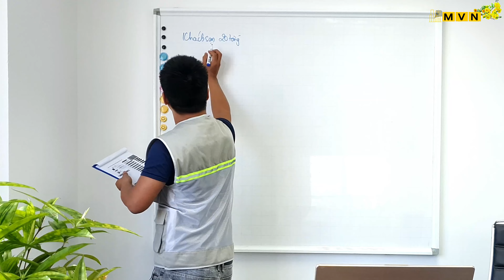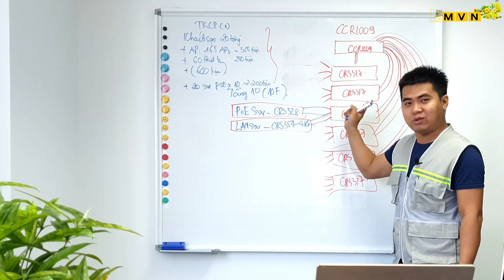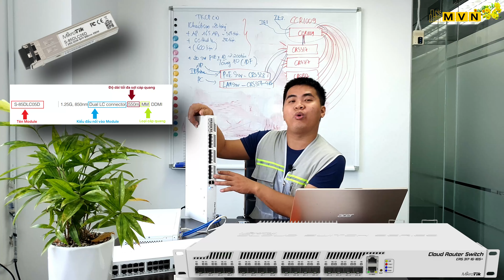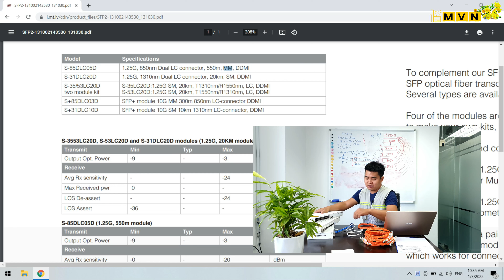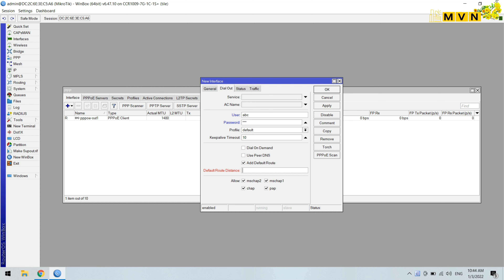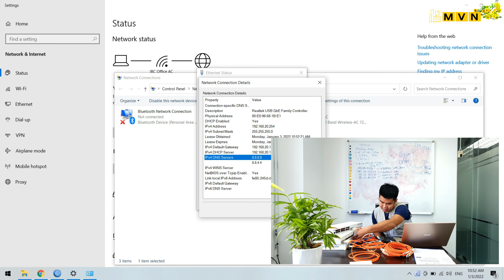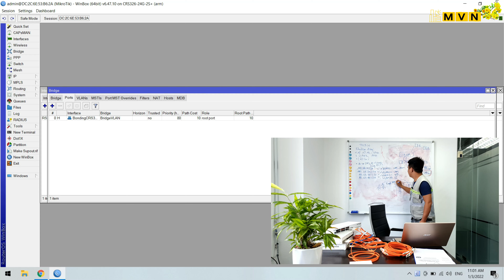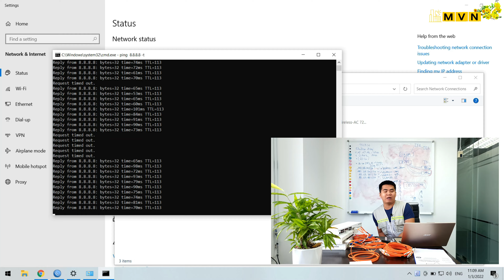[DỰ ÁN KHÁCH SẠN] Thiết kế và vận hành mạng Tòa nhà 20 Tầng (Khách sạn) | Mikrotik Viet Nam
Công ty TNHH MVN Việt Nam với 7 năm thiết kế, vận hành và đào tạo cho chuỗi hạ tầng mạng Cao ốc/Tòa nhà, khách sạn và Nhà máy từ thuở còn trên bản vẽ cho khi triển khai hệ thống lên thực tế. Nhìn chung, chúng tôi nhận thấy rằng , trong số chúng ta - những kỹ thuật viên thiết kế mạng đôi khi có những thắc mắc về mô hình thiết kế này, cũng như những tính năng sẽ triển khai cho mạng khách sạn.
Đứng góc nhìn của chúng tôi, hạ tầng mạng triển khai phải đảm bảo thực hiện tất cả chức năng yêu cầu khi hợp tác vận hành hệ thống, sau đó là việc tích hợp hệ thống này trong tương lai, cũng như là mở rộng mạng khi có yêu cầu.
Với hướng dẫn này, chúng ta có góc nhìn khái quát về hệ thống mạng tòa nhà khách sạn (dưới 20 tầng/tòa nhà) với các mô hình mà các chủ đầu tư yêu cầu, thay thế và chọn lựa...
- Phân phối sản phẩm RouterBOARDs Mikrotik, RouterOS và phụ kiện.
- Thiết kế, triển khai và vận hành mạng LAN/WLAN Internet trường tồn, mạnh mẽ.
- Thiết kế & vận hành mạng lõi, mạng trung tâm, Server/DataCenter/Viễn thông (Tốc độ Terabit).
- Phân tích, thiết kế mạng VPN/Tunnel/MPLS bảo mật, hiệu suất cao (Tốc độ Gigabit).
+ Tên công ty: Công ty TNHH Công Nghệ MVN Việt Nam
+ Số đăng ký thuế: 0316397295
+ Địa chỉ đăng ký: 57-59 Hồ Tùng Mậu, Quận 1, Tp. Hồ Chí Minh.
+ Địa chỉ văn phòng:  3C Tôn Đức Thắng, Quận 1, Tp. Hồ Chí Minh.